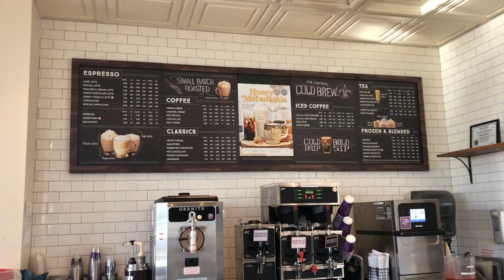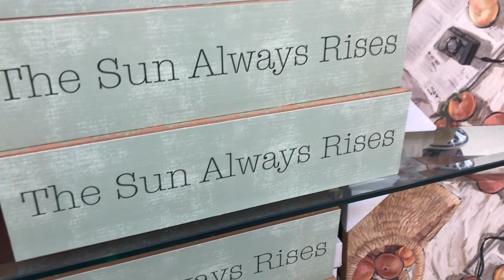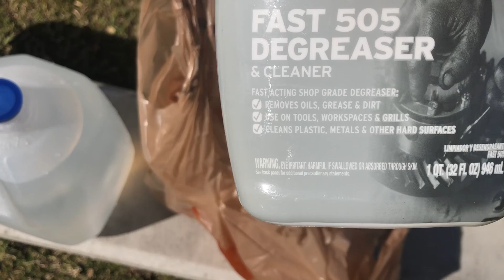Weekly Vlog! (Doing Mom Things, Outdoor Diy Projects, Shopping)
Another week so that means another weekly vlog! Spend the week with me as I do mom things, Diy projects and a bit of shopping.